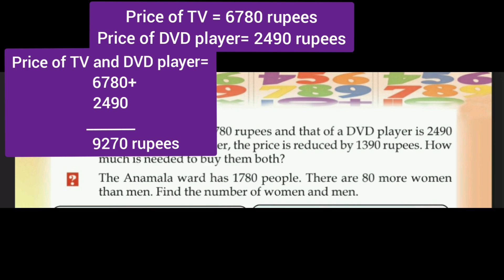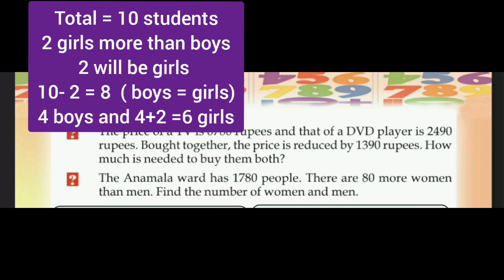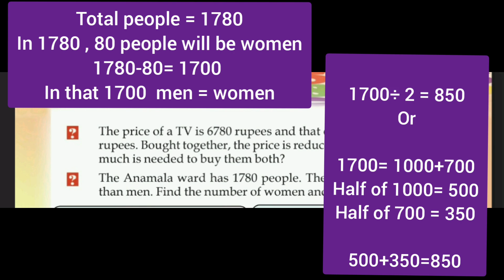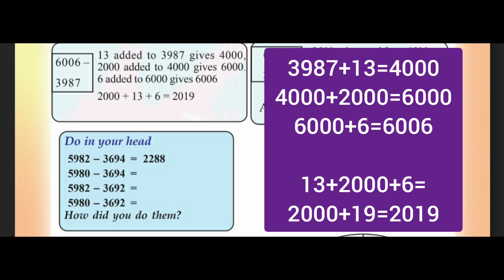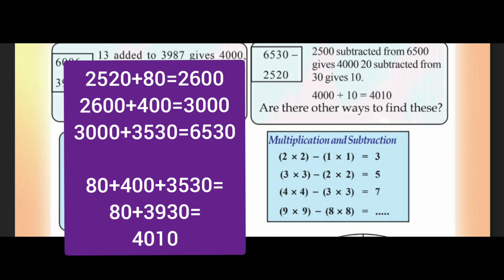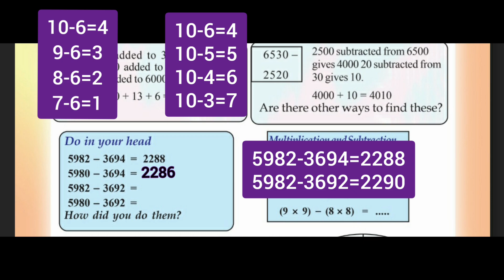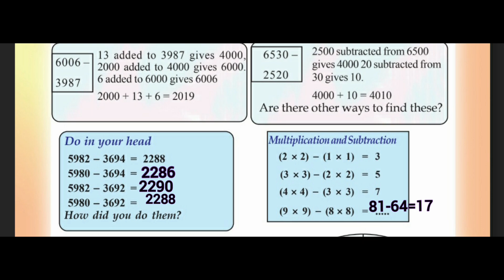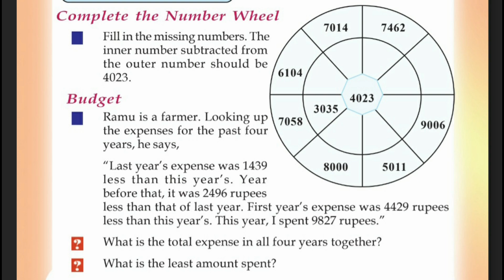Kerala Scert | Maths Class 4 | More and Less | Activity 7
Kerala SCERT Mathematics Class 4  Unit - More and Less